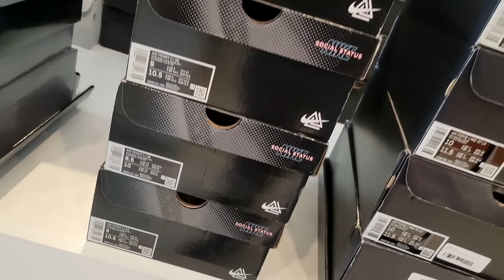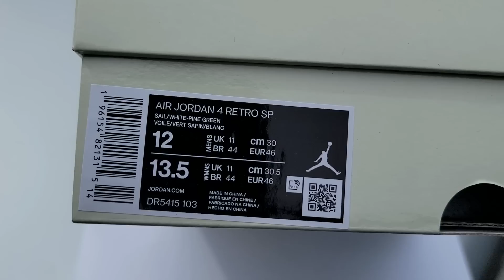AIR JORDAN 4 SB PINE GREEN PICKUP VLOG!!!